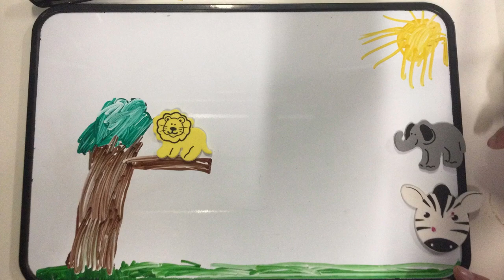Warradale OSHC 17th Jul 2023 Lion Fish